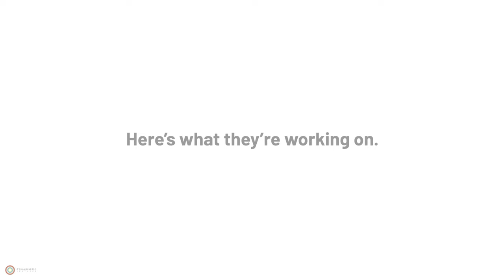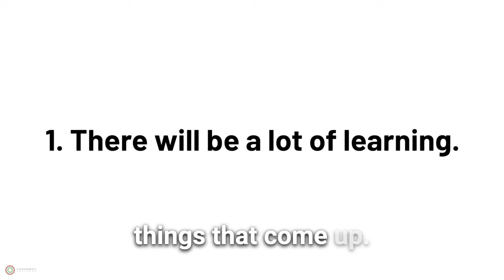What Art Would You Create With $100,000?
The O’Shaughnessy Fellowship program was launched in 2023 with a singular purpose: to support the ambitious individuals striving to build a better future for all.

The terms are simple:

One year and $100,000 to work on anything you want.

The O’Shaughnessy Grants program, also launched in 2023, provides applicants with the chance of $5,000 to do the same.

This year, our 12 Fellows and 5 Grantees have surpassed all expectations in a wide range of domains.

Kiubon Kokko has been creating a feature documentary about his father's seven-hour swim from China to Hong Kong in 1973 in search of a better future.

Nat & Martha Sharpe studied and created documentary films about alternative childhood education schools.

Tony Morley has been working on research, communication, and innovation in the field of progress studies.

Lokesh  Chaddha (Justh) has been creating original Hindi songs with poetic lyricism as their backbone.

And so, without further ado…

Let’s meet some of the O’Shaughnessy Fellows and Grantees of 2023 who are creating the next generation of art & media.